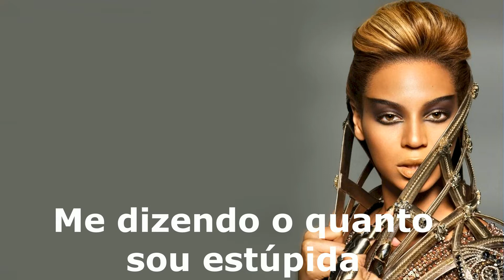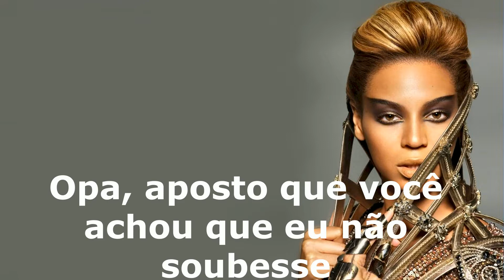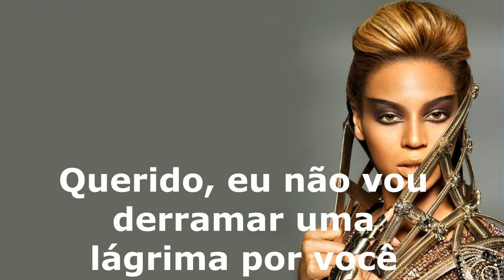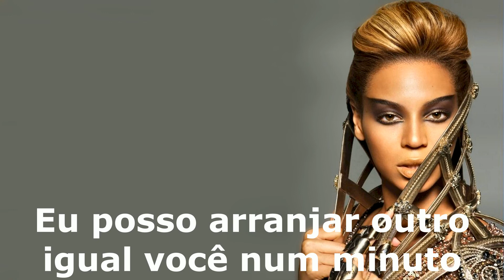Beyoncé - Irreplaceable tradução